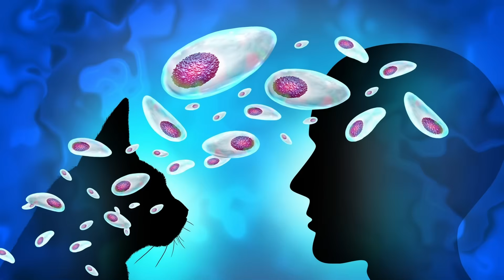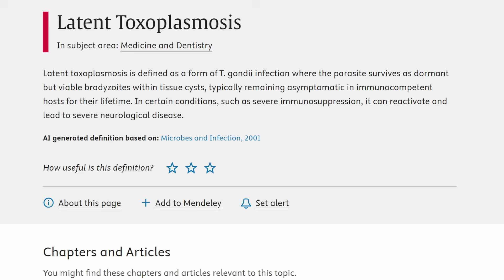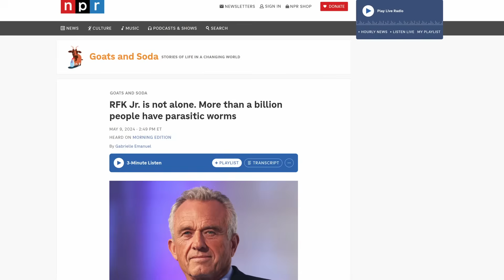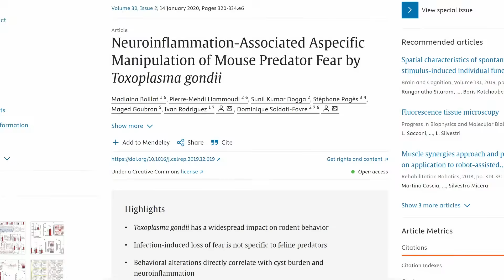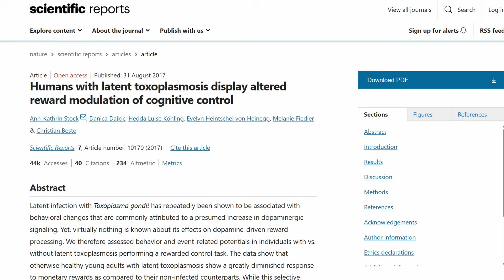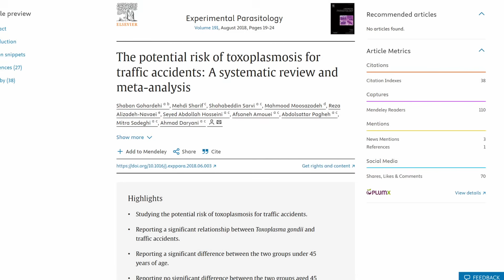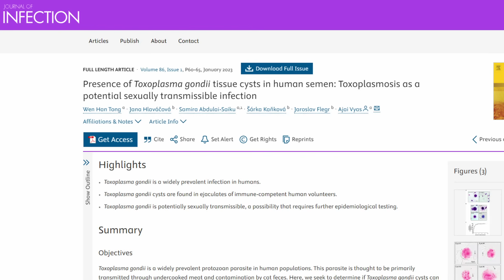The Cat Parasite Lie: Where Humans Really Get Toxoplasmosis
This parasite can change human behavior and influence everything from promiscuity to testosterone levels!